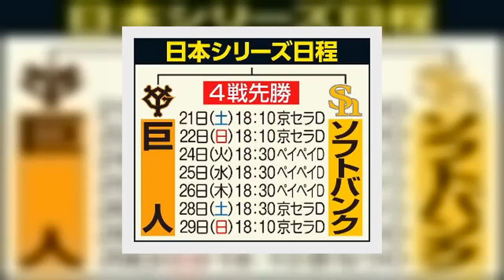✅ 巨人の日本シリーズの相手が１５日、パ・リーグのクライマックスシリーズ（ＣＳ）を制したソフトバンクに決まった。２年連続の顔合わせ。原監督は４連敗を喫した昨年について「ミーティングの部分で少し悔いを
✍  【巨人】原監督、８年ぶりの日本一へ“鷹を丸裸”ミーティング漬けで傾向対策たたき込む 2020年11月16日 6時0分スポーツ報知  # 巨人   　巨人の日本シリーズの相手が１５日、パ・リーグのクライマックスシリーズ（ＣＳ）を制したソフトバンクに決まった。２年連続の顔合わせ。原監督は４連敗を喫した昨年について「ミーティングの部分で少し悔いを残した」と振り返り、その反省から今年は事前ミーティングの量を増やして相手を徹底分析して臨む方針となった。第１戦は２１日（京セラＤ）。データ面でも万全の準備を整え、８年ぶりの日本一に挑む。  　８年ぶりの日本一へ、巨人の頂上決戦の相手が決まった。この日、パ・リーグＣＳをソフトバンクが制して日本シリーズ進出決定。４連敗を喫した１年前と同カードとなった。原監督は「昨年はミーティングの部分で少し悔いを残したところがあった。そこは今回は（元木）ヘッド（コーチ）は相当教訓としてやると」とデータ分析を徹底する方針。ホークスを隅々まで研究して本番に備える。  　昨年の巨人は５年ぶりにリーグ優勝。ＣＳを１０月１３日に突破し、同１９日に日本シリーズ初戦を迎えたが、原監督はチーム全体のソフトバンク対策ミーティングが試合の当日だったことを改善点に指摘。コーチ陣に一任していた指揮官は「試合の前日かなんかに俺、やっているもんだと思っていたのよ。だから、えーって。すごくコーチ陣を叱ったというか」と説明した。今年は反省を生かし、数日前から入念に行う方向だという。  　もちろん、昨年も１２球団屈指の分析能力を誇るスコアラー陣が、事前にソフトバンクのデータを分析し、各選手と共有していた。だが、結果的に打線は千賀、高橋礼、和田、モイネロら強力投手陣に捕手の甲斐のリードを含めたバッテリーを攻略できず、グラシアルら攻撃陣も巨人の前に立ちはだかった。「それを教訓にしている」と原監督。今年は全体の意思統一を前もって行うことで、より束になって戦うということだ。  　コロナ禍の今年は日程も特殊。東京Ｄは１１月下旬から社会人の都市対抗野球が行われるため、巨人は京セラＤを本拠地として戦う。チームは２１日の第１戦に向け、数日前から大阪に入って調整予定。前日の公式練習だけでなく、何度か京セラＤで練習できる。ホテルでの合宿生活となるため、ミーティングも行いやすい環境で、原監督は「情報がた ...